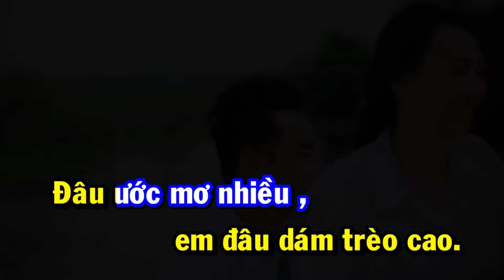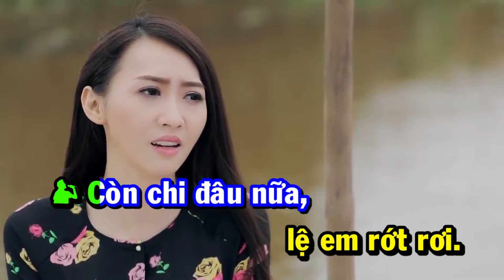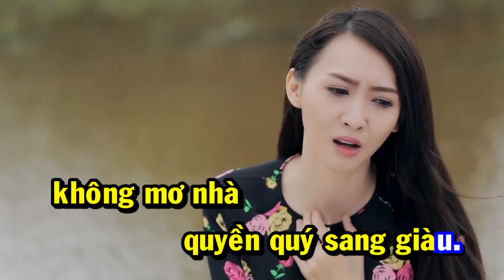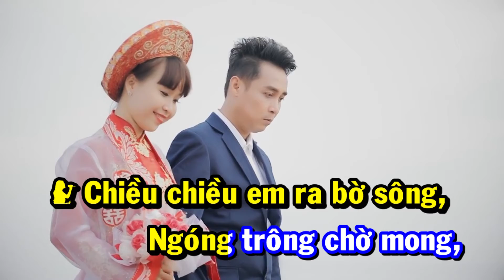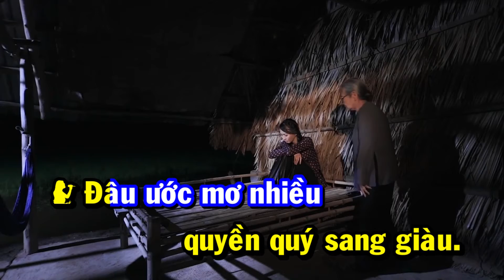ĐÂU DÁM TRÈO CAO || KARAOKE CA SĨ KIM THƯ - MARTIN SANG